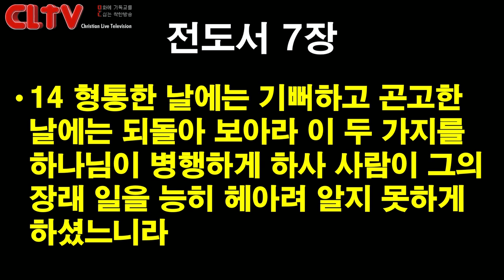CLTV 파워메시지ㅣ2019.9.22 주일설교ㅣ에덴교회(곽성덕 목사)ㅣ'하나님만 바라보는 믿음'